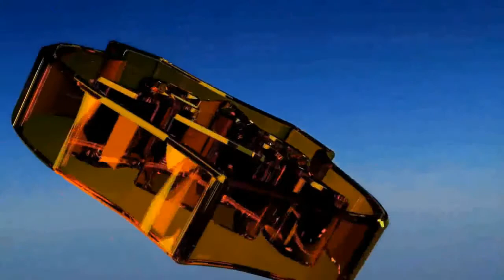RUCKBALL: First Video Footage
Dubbed 'The Dragonfly Game', because of the hundreds of dragonflies on the field that day, this first video footage of ruckball was taken at Welham Boys' School on August 4th, 2018.